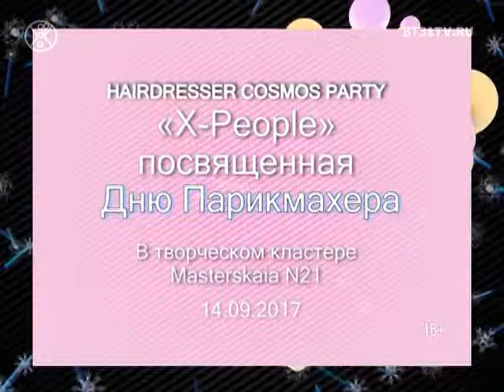День парикмахеров в творческом кластере «Masterskaia №21»